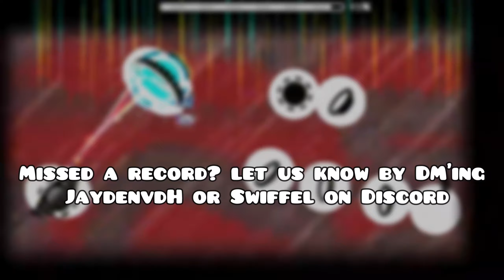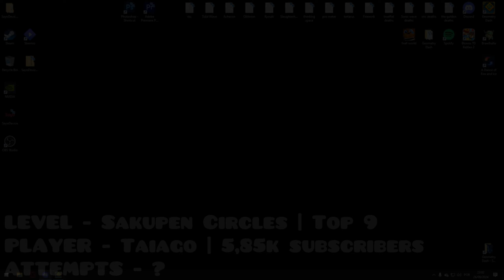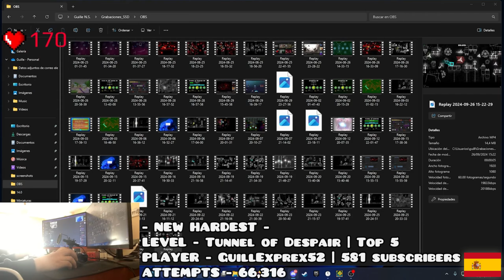Daily Demon List Reactions | #349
- TIMESTAMPS -